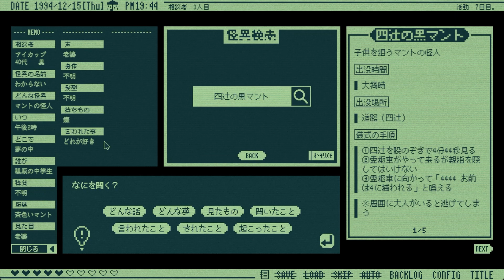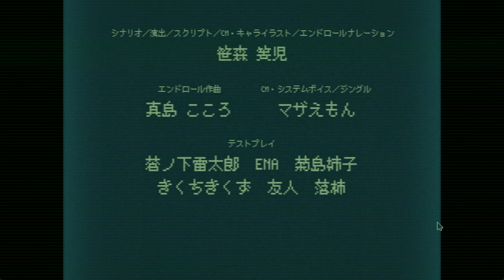【 奇天烈相談ダイヤル 】 杉沢村 #8 END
ローグライク　判定　アドベンチャー
「 奇天烈相談ダイヤル 」
Goodボタンやコメントいただけると嬉しいです✨